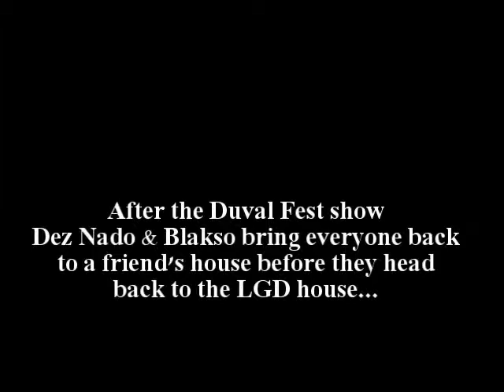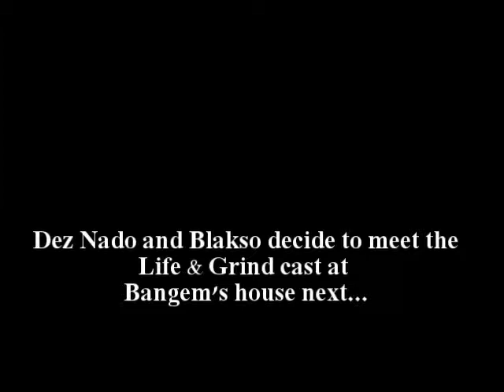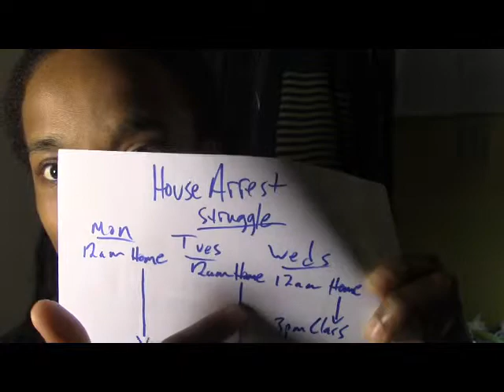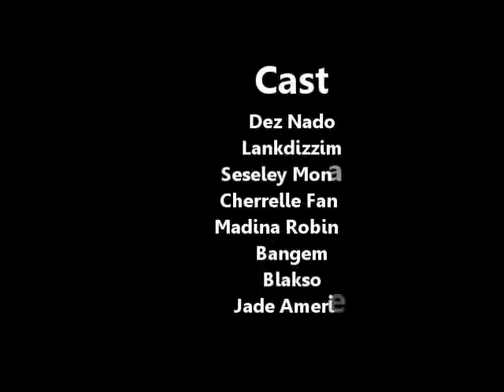Life & Grind: Duval SEASON 1 Episode 6 VIPSquad Ent/BounceTV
Blakso, Dez Nado, and crew link up after doing two shows in two cities for a little afterparty fun, Melle Mel of 250 PLUS productions and Quinnton from Camera Shy check in, Cherrelle films her part in an upcoming indie film, Blaza Duval feature artist of the week